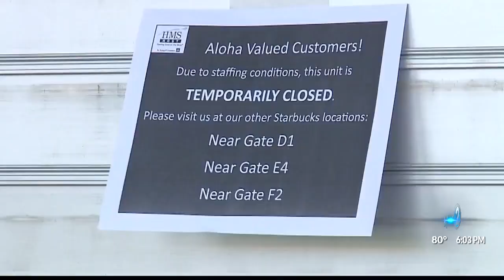More than 500 food service workers on strike at the airport in Honolulu